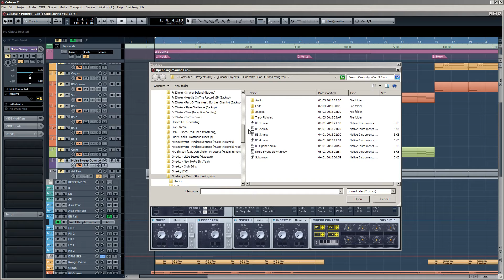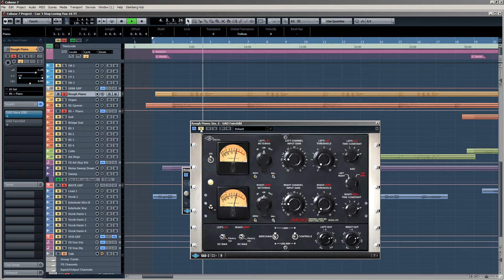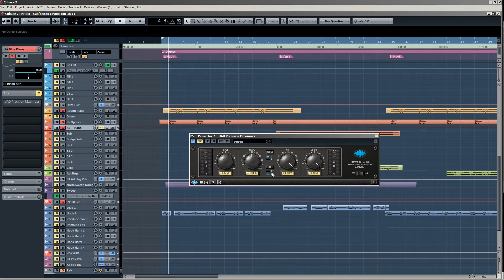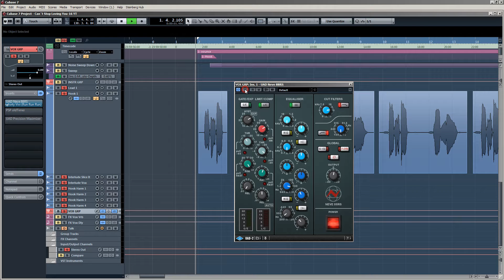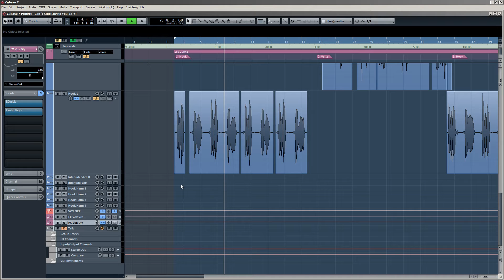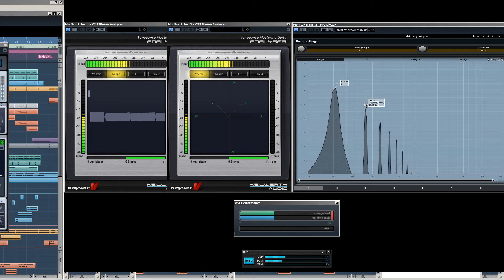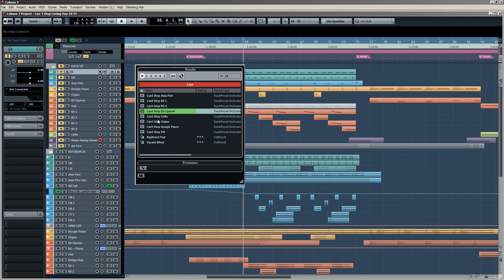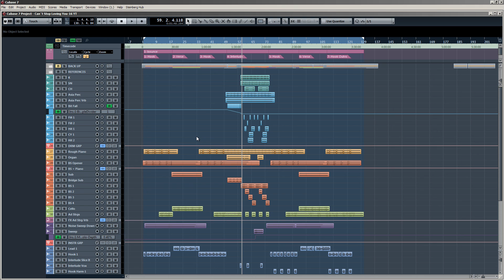Arbeiten mit Cubase 7 - Projektbeispiel 10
- Einblicke in ein "Popstep" Projekt